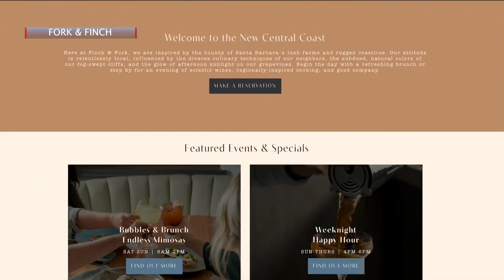TAKE MOM TO BRUNCH AT CAYA OR FINCH AND FORK